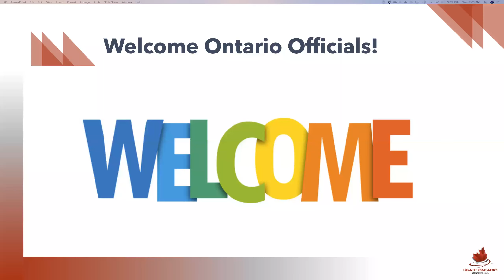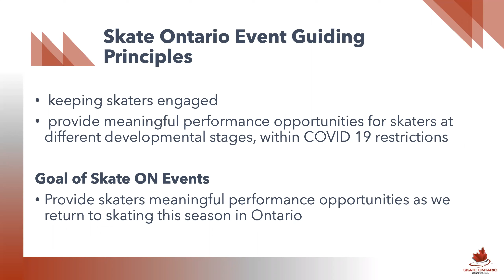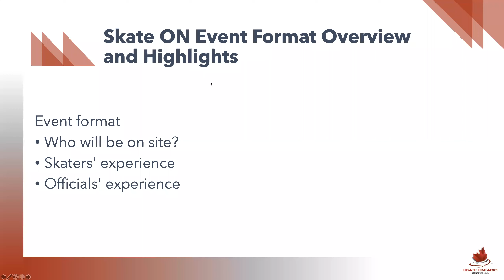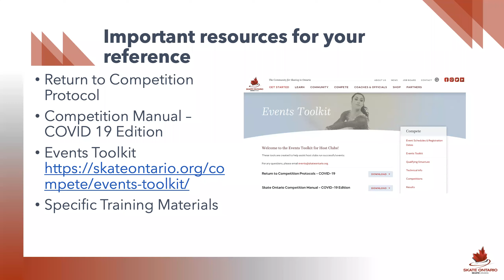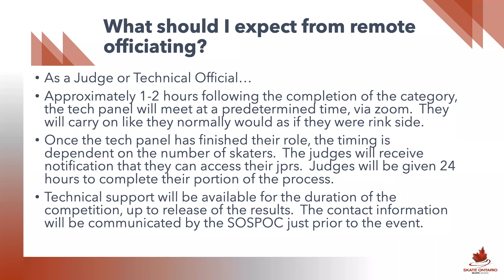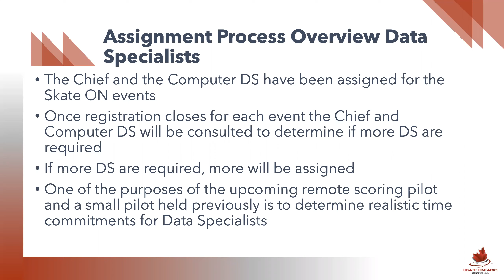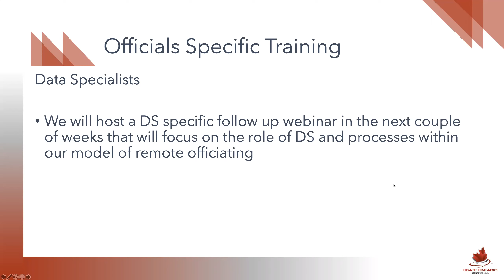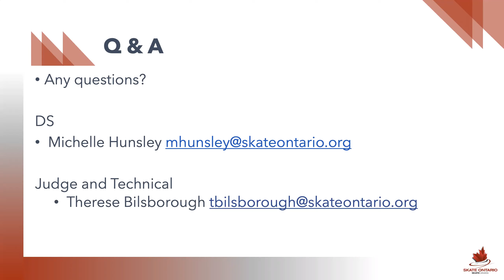Officials Webinar - Process for Upcoming Skate ON Events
Recorded on September 30, 2020, this webinar geared towards all Judges, Technical Officials, Data Specialists and Event Technicians provided a high level overview of the process for the upcoming Skate ON events. These events scheduled for November and December will use remote scoring.